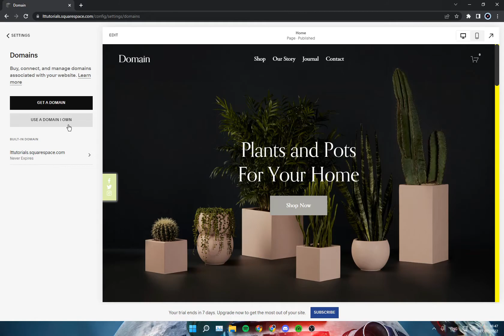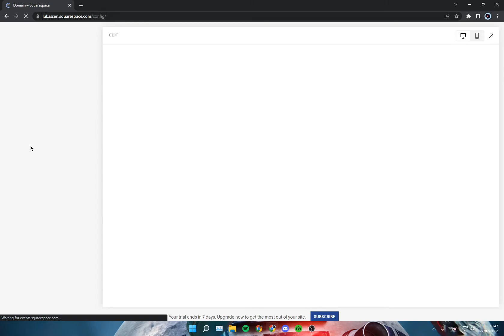How to Change Domain on SquareSpace Website (in 2022)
This tutorial is about how to change the domain of your SquareSpace website. So if you want to learn how to change the domain of your SquareSpace website, this video is the video you are looking for!

I hope this tutorial - in which I showed you how to change your SquareSpace website domain - was helpful. Alternative titles for this video could be: change squarespace domain, change squarespace website domian, squarespace change domain, squarespace change website domain.